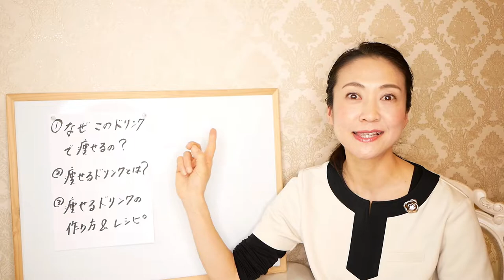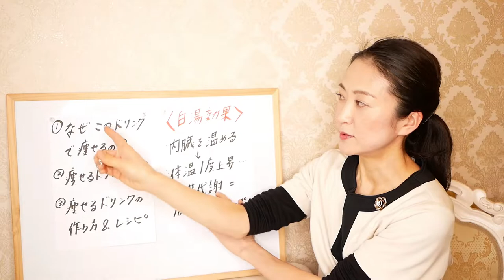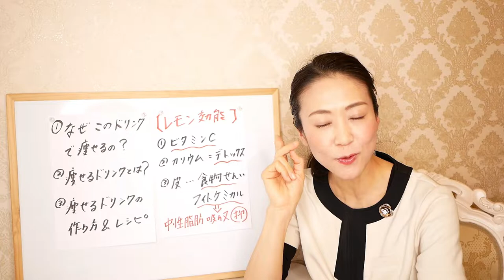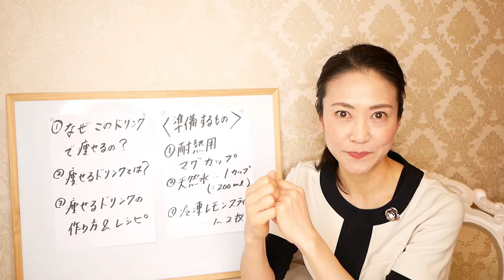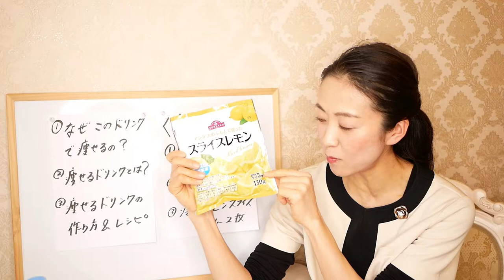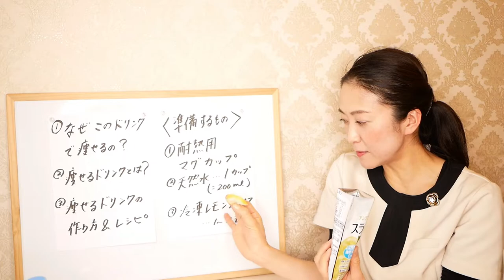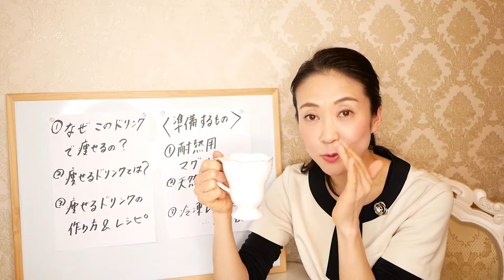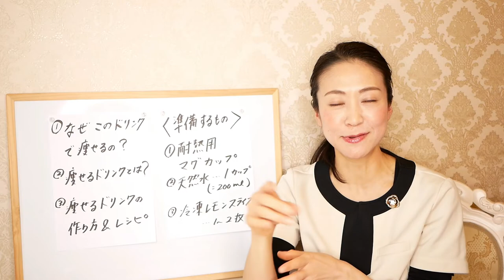【ダイエット】朝起きたら一杯飲むだけ！痩せる水の作り方をお伝えします【美腸活】